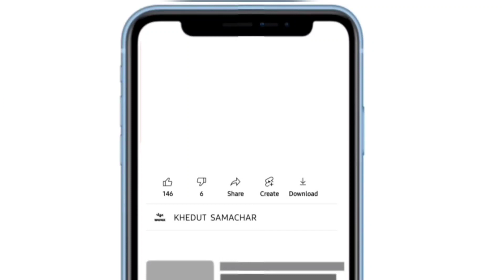commodity prices 07.09.2023 Gondal marketing yard na bhav|ગોંડલના ભાવ | saurashtra aajn bajar bhav